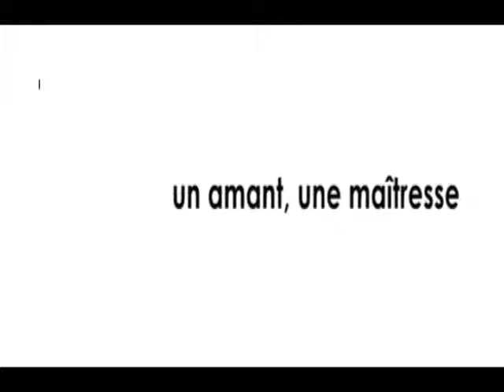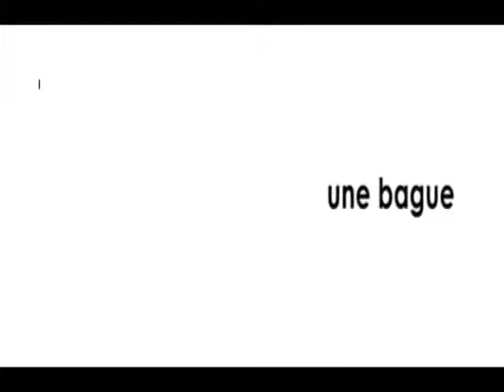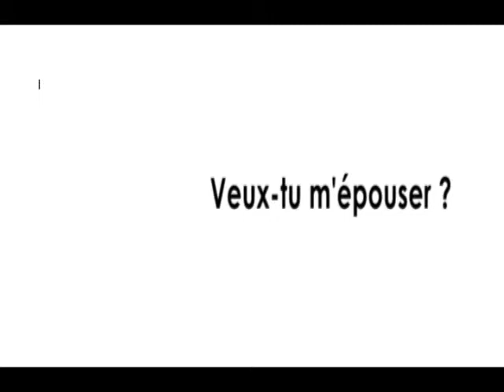French Love Terms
Les mots d'amour